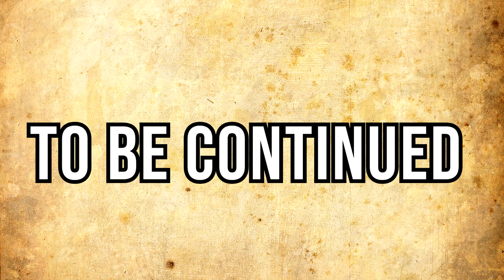LEGO Lord of the Thing (Parody) Remastered Movie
Experience LEGO Lord of the Thing like never before in the all new remastered movie that includes Part 1 - 6. LEGO Lord of the Things is an exciting, fantasy/comedy miniseries. John Redwood and Wizard Whitebeard set out on their epic adventure to...do stuff.

BrickUltra ©